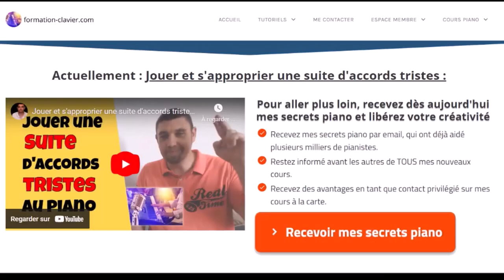Compose une belle musique au piano en 5 mn chrono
je partage deux clés que vous pouvez appliquer immédiatement, pour composer une belle musique au piano en 5 minutes chrono.

Vous découvrirez :

Les 7 accords pour composer au sein d'une tonalité
Comment trouver une mélodie facilement, qui colle aux accords choisis